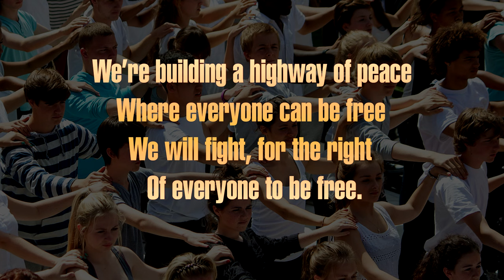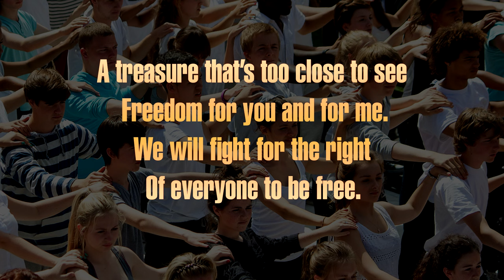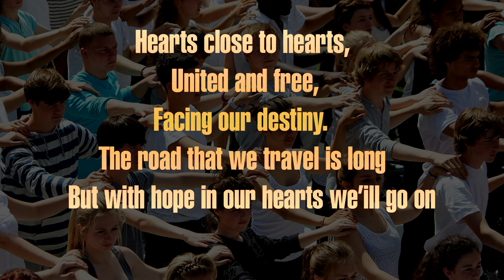Shoulder to Shoulder - SGI song and lyrics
The SGI song Shoulder to shoulder with lyrics.